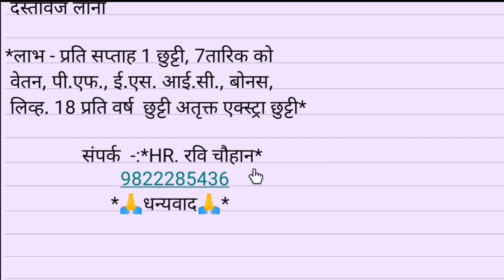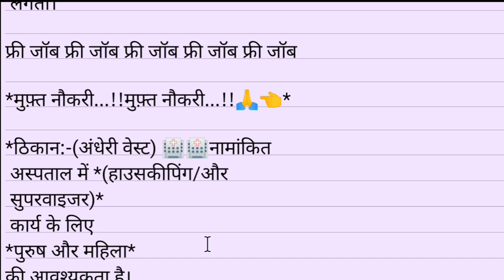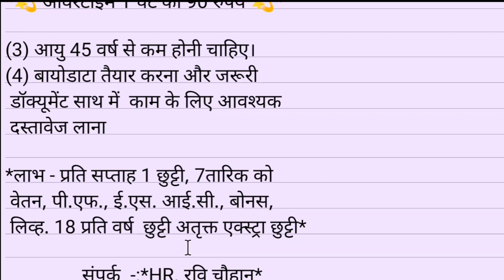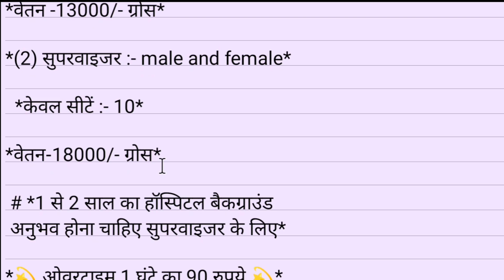Supervisor jobs with high salary | Highest salary job 2023 | Direct company job 2023 latest